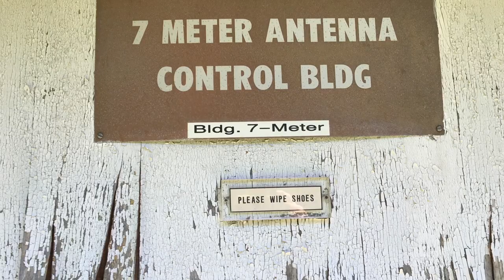The Great Horn Antennae Drone Flight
This historic property in Holmdel NJ is where the big bang theory happened.